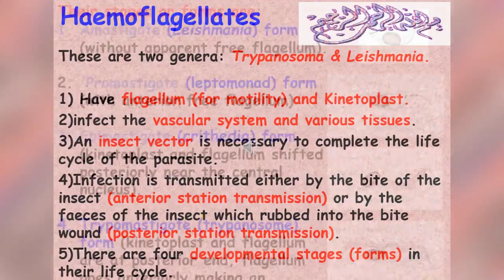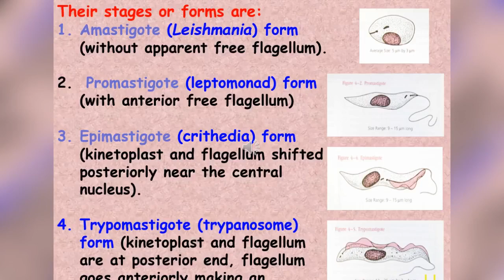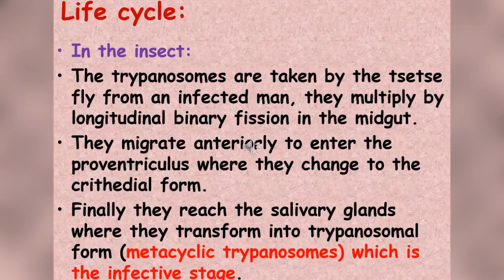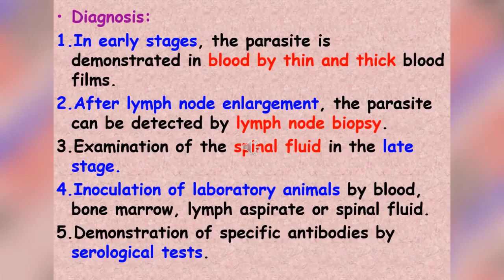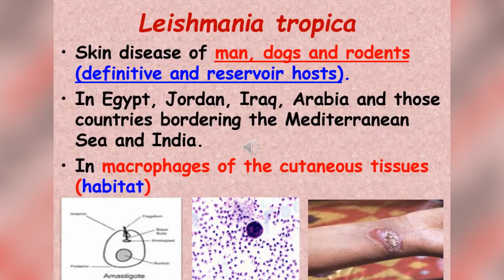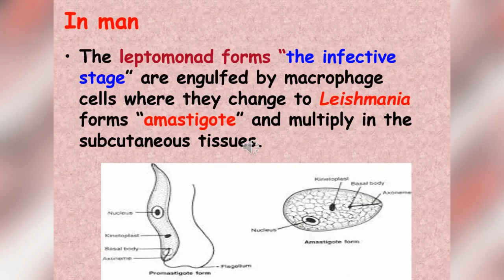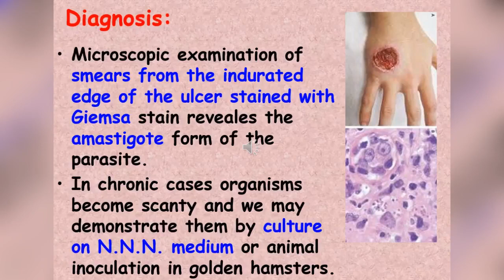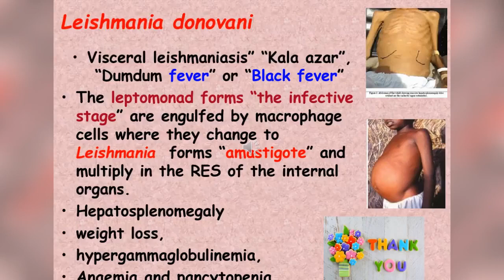9-protozoa (trypanosoma Nd leishmania)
9-protozoa (trypanosoma Nd leishmania)